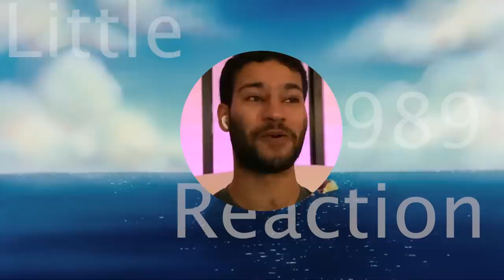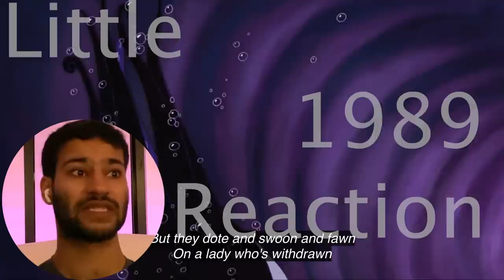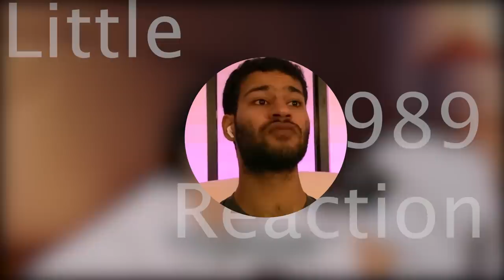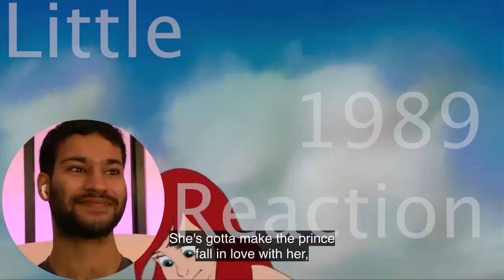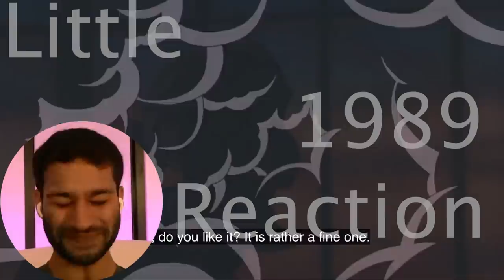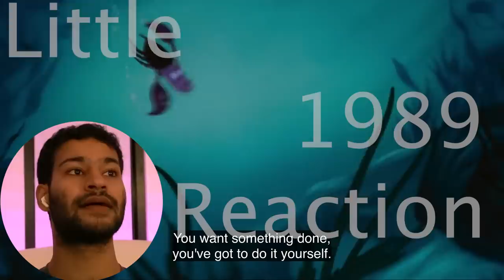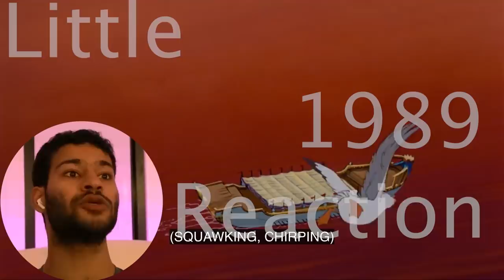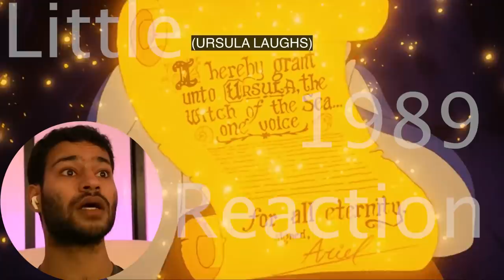Watching The Little Mermaid (1989) FOR THE FIRST TIME!! || Movie Reaction!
Hey everyone hope you enjoyed the reaction! Sorry again for the large watermark, copyright with Disney seems to be a little stricter recently, so might have to edit my videos a little differently so there doesn't need to be constant watermarks! Anyway had such a fun time doing this reaction, hope you enjoyed it!